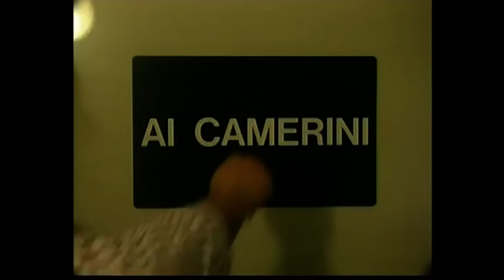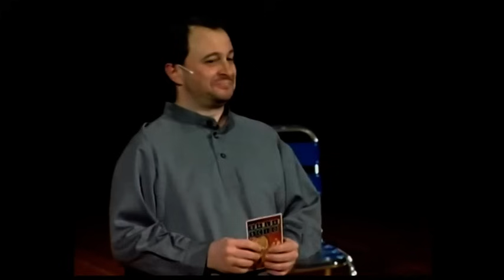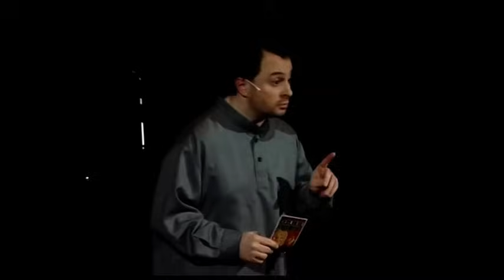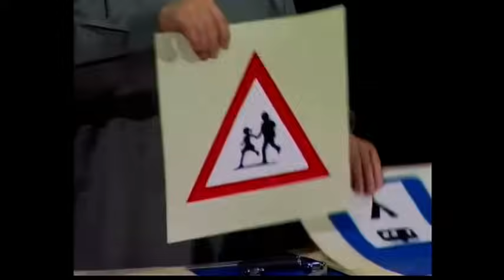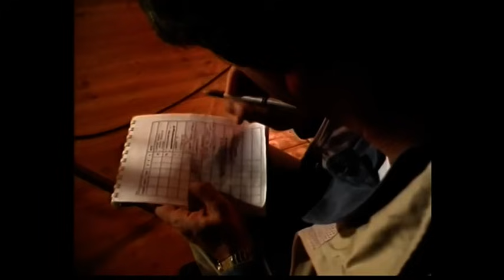Natalino Balasso - Balasciò (spettacolo completo)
Il Balasciò (monologo comico a quadri), di Natalino Balasso, regia di Paolo Migone. Teatro Ciak di Milano (2001) - Monologo intervallato da momenti con personaggi tra cui spicca Natalino Balasso, l'attore porno di Zelig, scivola tra giochi di parole e parole per gioco. C'è anche un professore, c'è anche il santone Salabar, della setta dei flagellanti del Bancomat dell'ultimo minuto e Cristoforo Colombo che legge brani del proprio diario; i personaggi sono molti, moltissimi se contiamo anche il pubblico. I temi trattati sono davvero tanti: la protesta contro il doppiaggio del cinema porno, l'impossibilità di allattare i postini al seno, il ritiro di Napoleone ad Appiano Gentile, la fuga di Bach dai doveri coniugali, la tendenza delle piante mangiafumo a fregarti le sigarette, l'ultimo grido del modem, la crisi di identità dell'ornitorinco. Oltre a questo gli interrogativi: II Grande Fratello deve preoccupare? Si, se si chiama Caino. Muzio Scevola era un uomo alla mano? Cosa regala un'ostrica il giorno dell'anniversario di matrimonio?
Autore, attore, regista e cabarettista. Natalino Balasso inizia la sua carriera nel 1989 con uno spettacolo di cabaret di stampo monologhistico "C'è qualcosa che mi lascia perplesso" e continua negli anni successivi con svariati spettacoli teatrali. Nel 1999 lo vediamo autore e regista per "L'isola degli Gnorri" e nel 2000 è in tournée lo spettacolo teatrale o monologo passerella "II Balascio" che cattura l'attenzione di oltre 55.000 spettatori. Numerose le partecipazioni a programmi televisivi tra cui: "Facciamo Cabaret", "Zelig", "Maurizio Costanzo Show", "Le Iene". Nel 2001 pubblica il libro "Si divertono tutti alle mie spalle" (I Saltimbanchi di Gino e Michele-Rizzoli 50.000 copie vendute).